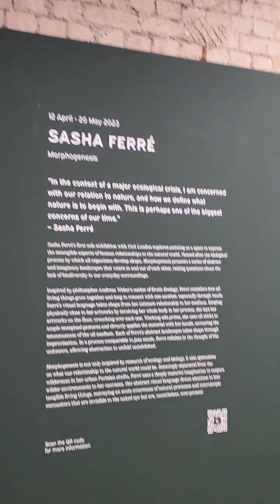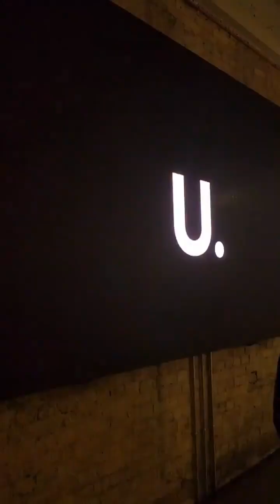มาดูงานน้อง KARMS THAMMATAT ที่ลอนดอน Artist คนไทย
มาดูงานน้อง KARMS THAMMATAT ที่ลอนดอน Artist คนไทยเราเก่งสุดๆ ยินดีด้วยนะจ๊ะ!

KARMS THAMMATAT
Utopia Now

Karms Thammatat’s first solo exhibition with Unit London navigates a utopian vision of the world that belies the chaos of contemporary life.

Sasha Ferré
Morphogenesis

Named after the biological process by which all organisms develop shape, Sasha Ferré’s first solo exhibition with Unit London, Morphogenesis, explores human relationships to matter and, subsequently, to the natural world.